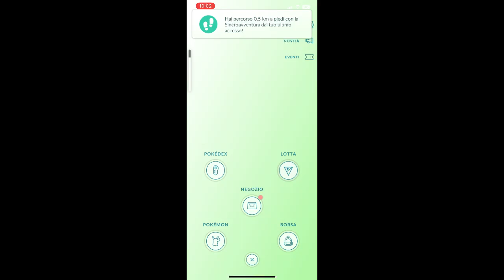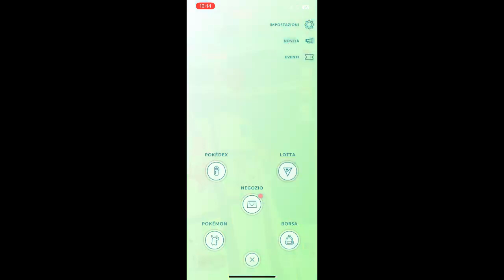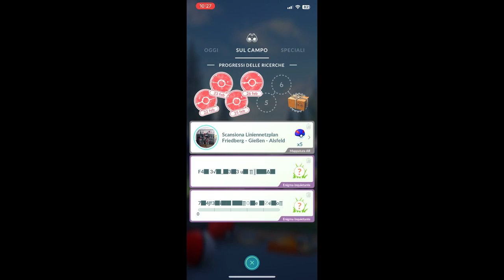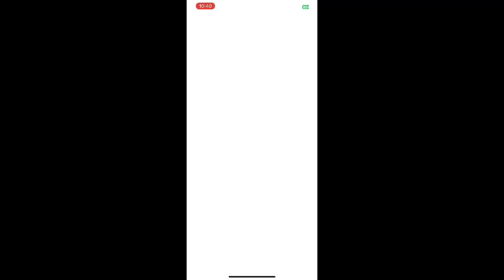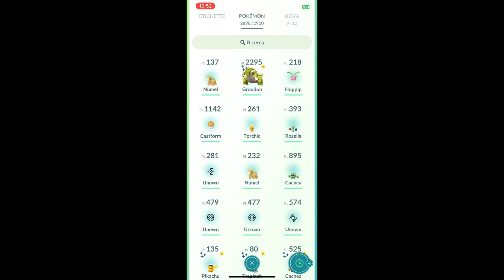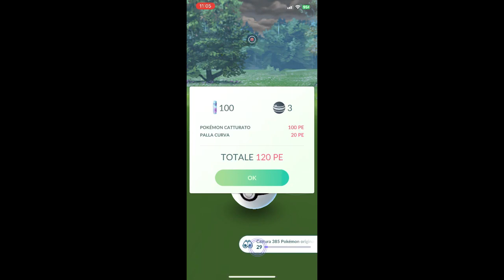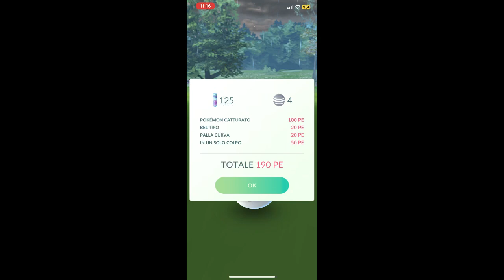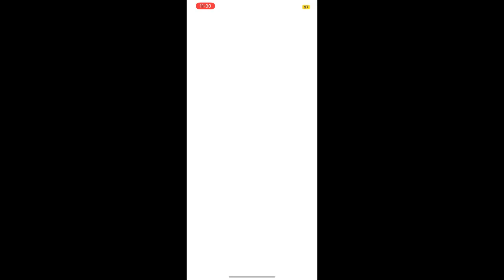Pokémon GO | LIVE | Event Tour Hoenn 2023